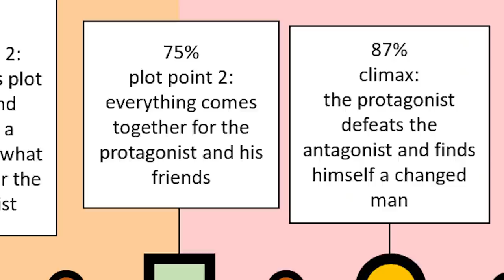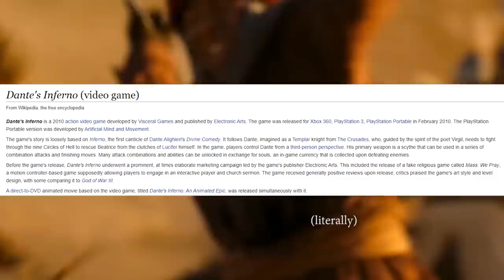Hazbin Hotel, but BETTER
AHMED, PREPARE THE SALT